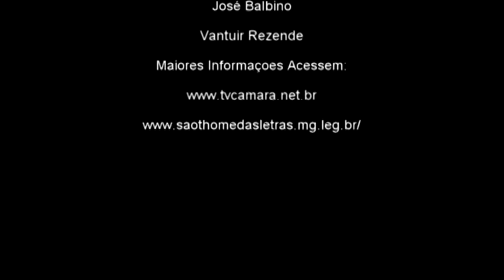Indicação dos Vereadores Palito, Tião Amador e Dimon Medeiros 130ª Sessão Ordinária